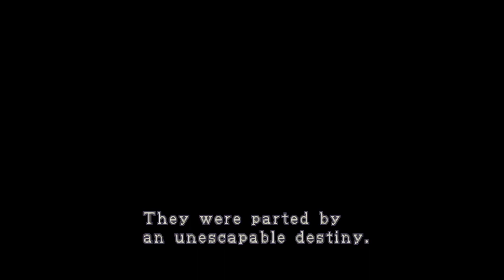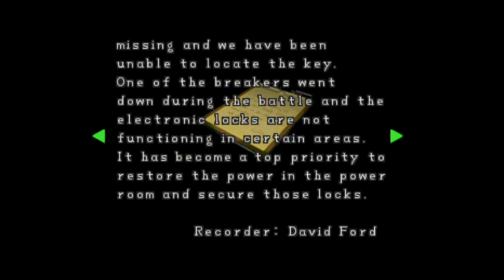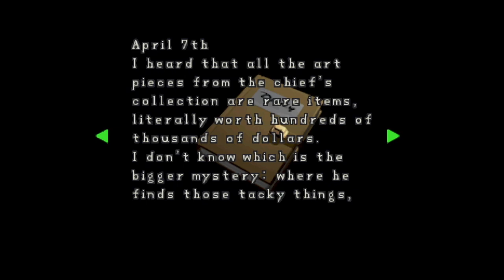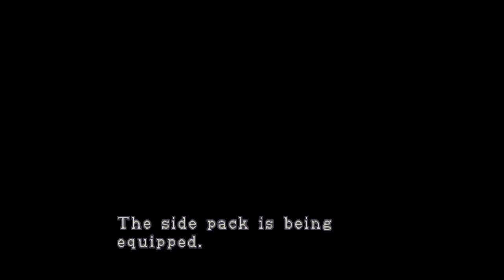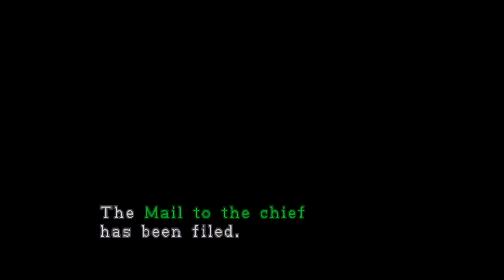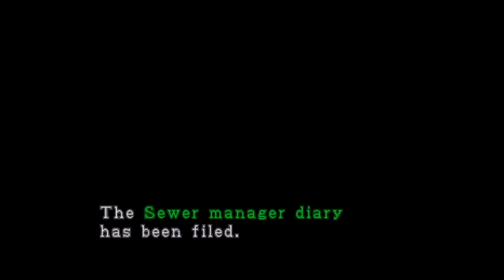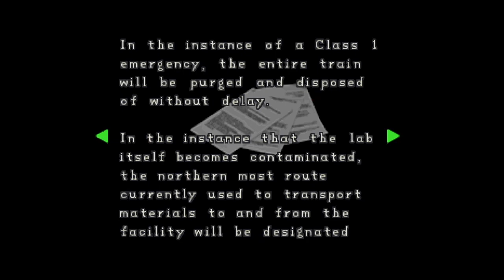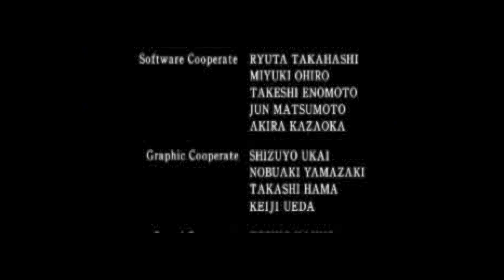A Blind Gamer Longplays: Resident Evil 2 W/ commentary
Me rambling incoherently into the void while playing resi 2. I think I got the volume squared away!